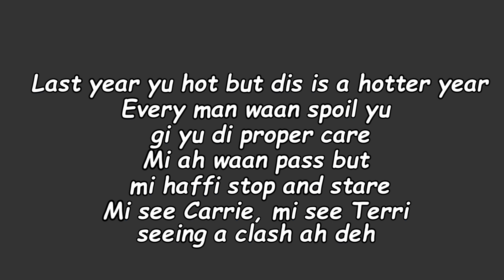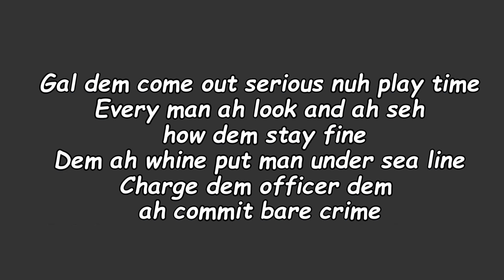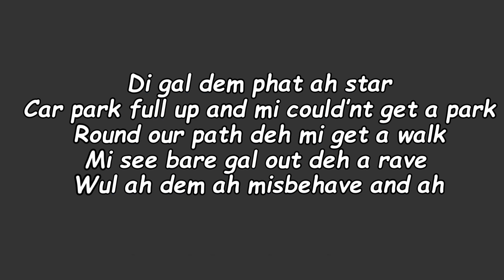General Degree - Pon Di Riddim Lyrics (90's Swing Riddim 2022)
Big up General Degree...Tried our best to transcribe